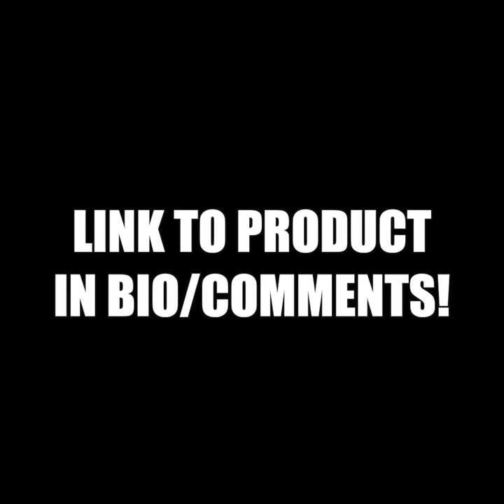Leo vs Humidifier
Support & Follow!

We do all our own voices & sound effects. Under the "fair use exception" in copyright law, it is legal to take a video and "transform" it so it provides a different experience for the audience than it otherwise would be. That is what we do here at KLR.